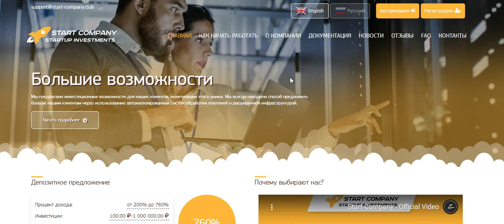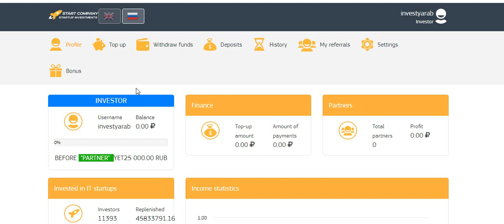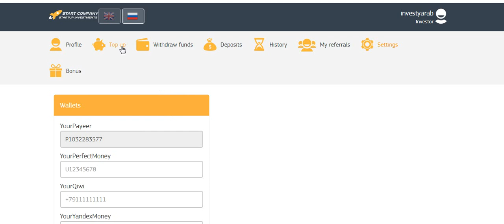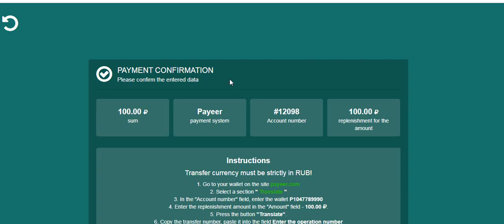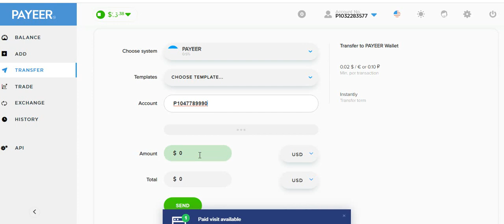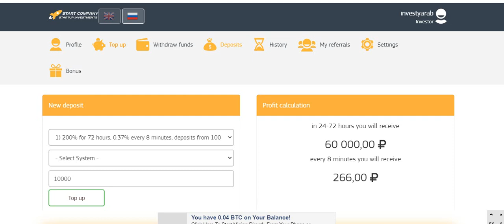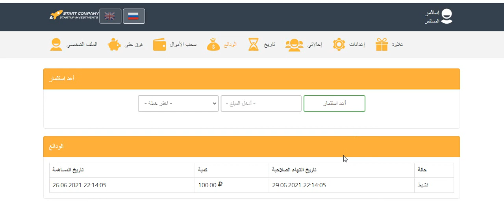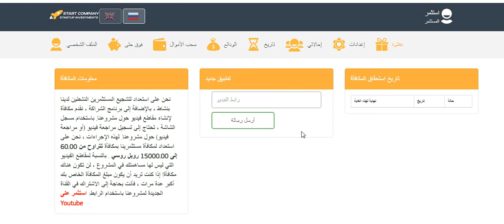استثمار الروبل بربح 200% خلال يومين عودة عملاق المواقع المنجم الروسي start-company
I invite you join FastHourCrypto,Earn Fast Than Any Mining Site,i already earned $1000 till now and still grow,you can earn 1.49%~20% hourly also you will earn 3%~30% commission.join fasthourcrypto to earn you 1st bitcoin.
رابط الموقع .
افضل موقع التعدين السحابي اسحب الهدية واستخدم الخطة المجانية

طريقة الربح من الزيارات
WOW FER VISITOR 0.04.0
كل زيارة ب 0.04
اتبع هذا الرابط:point_down:
1- سجل وتحقق من بريدك الإلكتروني
2- تسجيل الدخول
3- انقر فوق مراقبة الصرف
4- انقر فوق الإحصائيات
5- انقر فوق إظهار وانتظر 5 دقائق
6- اذهب وشارك رابط المرجع الخاص بك على جميع وسائل التواصل الاجتماعي
7- اجعل لك مرجعا
8- استمتع بأرباحك لكل زائر 0.04
100 زائر 4 دولار 1000 زائر 40 دولار الحد الأدنى للسحب 1 دولار
أهم وافضل مشاريع الاستثمار للدولار والعملات الرقمية

المشروع الثالث بي فور يو b4u#
ارباح يومية

المشروع الرابع
ارباح يومية

الربح_من_الإنترنت 2021&طرق الربح من الإنترنت الربح من اليوتيوب كسب المال من الانترنت بدون راس مال
أسرار الربح من الإن ترنت
ربح البيتكوين بسرعه
الربح المضمون والسريع
الربح من الإنترنت حقيقه
الربح من الإنترنت
ربح البتكوين مجانا
ربح الروبل
ربح الروبل من الاستثمار
ربح التكوين
ربح الايثريوم
ربح العملات الرقمية
الربح من الإنترنت مع جوجل
الربح من الإنترنت مدونه المحترف
ربح الربح من الإنترنت واليوتيوب
الربح من مواقع الربح مجانا
الربح من الإنترنت 2021
الربح من الإنترنت مجاني